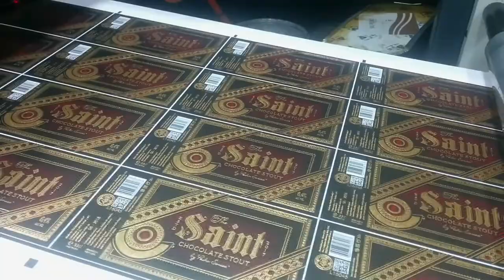The Saint craft beer label printing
Ever wondered how does label printing process looks and sounds like?! Take a peek at one the final stages of label design creation process by Think Bold Studio.